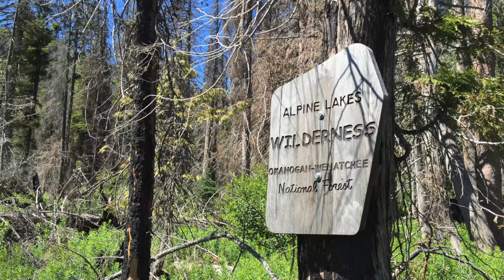EP4 - Photography at Lake Caroline and Windy Pass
This is the first in a series of trips I plan to take into the Alpine Lakes Wilderness for photography.  I'll be shooting medium format and 4x5 and creating black and white prints to illustrate the importance of preserving this wild place.

Prints available.